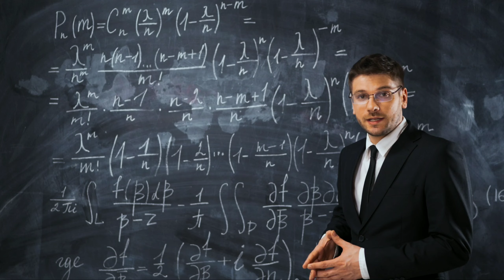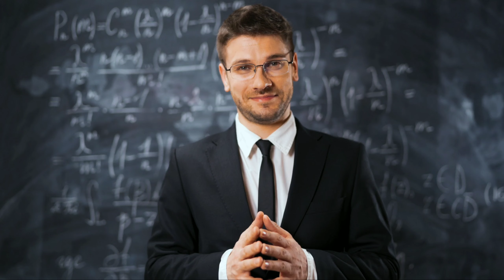UPSC AGE : जानें कौन दे सकता है परीक्षा, क्या है उम्र सीमा | IAS AGE LIMIT | ATTEMPTS |ELIG.CRITERIA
जानें कौन दे सकता है परीक्षा, क्या है उम्र सीमा
Eligibility criteria for UPSC Civil Services Exam: भारत सरकार में उच्च प्रशासनिक पदों पर नियुक्ति के लिए संघ लोक सेवा आयोग (UPSC) हर साल सिविल सेवा परीक्षा का आयोजन करता है। देश में करोड़ों युवा इस परीक्षा को पास कर IAS, IPS अधिकारी समेत अन्य महत्वपूर्ण पदों पर नियुक्ति पाने का सपना देखते हैं। इस परीक्षा में शामिल भी होते हैं।

The IAS preparation procedure starts with incurring accurate knowledge on Eligibility criteria for the exam.

IAS Eligibility Overview

IAS Age Limit21 to 32 yearsAge relaxationAs per category (mentioned below)Educational qualification for IASGraduationNationalityIndian citizens only

IAS Eligibility – UPSC Age Limit

As per the Civil Services Age Limit, the candidate should have completed 21 years as on 1st August 2020 (for the UPSC CSE 2020) and not completed 32 years as on 1st August 2020 i.e., he must have been born not earlier than 2nd August, 1988 and not later than 1st August 1999.

Civil Services Age Limit is an important factor in the Eligibility criteria. Therefore candidates applying for UPSC Exam should check these details properly before filling the online application form.

(Civil Services Age limit relaxations, as discussed below, will apply).